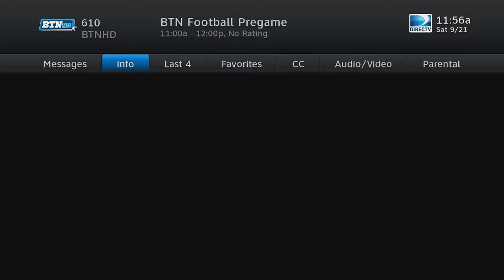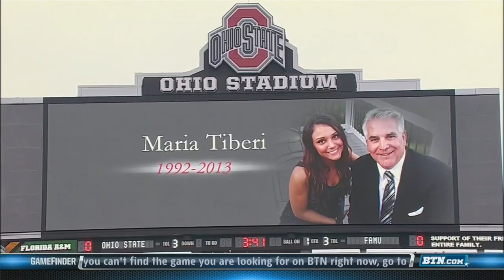NCAAF College Football 2013 Florida A&M at Ohio State (Full Game HD)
This video is an original broadcast and production of FOX Networks and the Big 10/MEAC. I have claimed no ownership of this material, no profit from it in any way. This video is intended for historic archival and educational viewing purposes only.